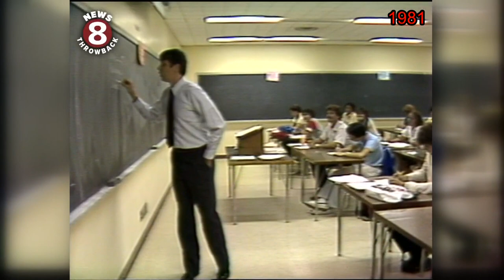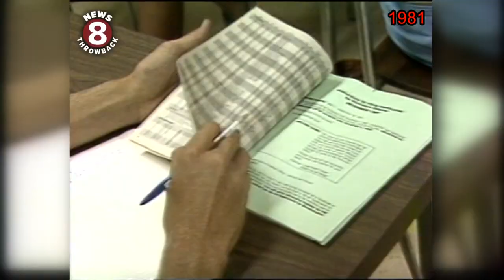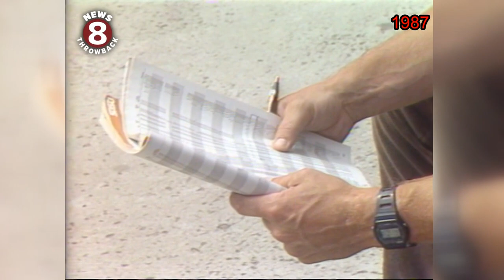SDSU Fall semester begins: 1981 and 1987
SDSU 1980s Fall Semester begins

A look at the craziness of first day at San Diego State University in the 1980s. We have team coverage from Bridget Asaro in 1981, and Jody Hammond in 1987. Hop aboard the News 8 time machine to see what’s changed and what hasn’t.